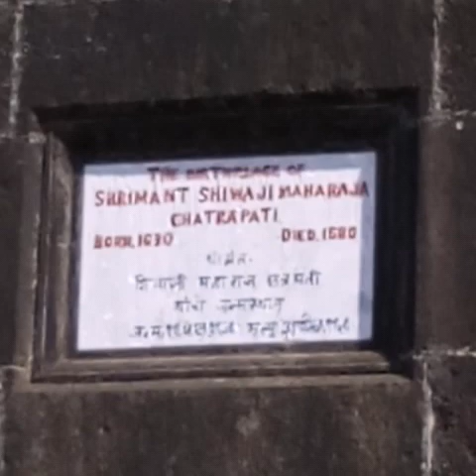My pic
My pic my click